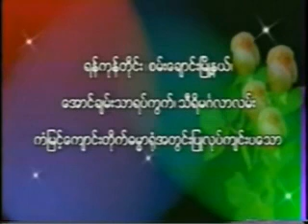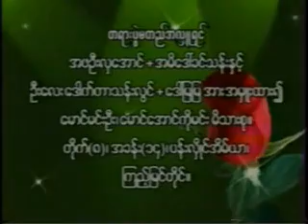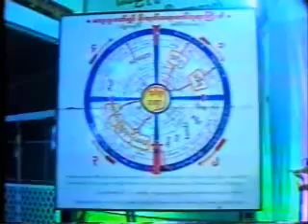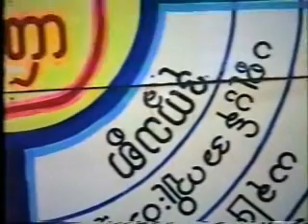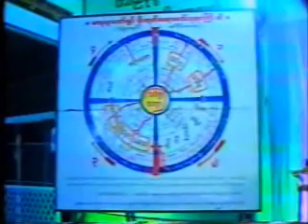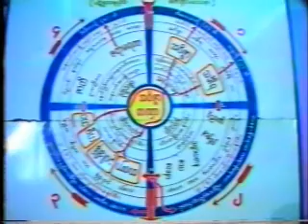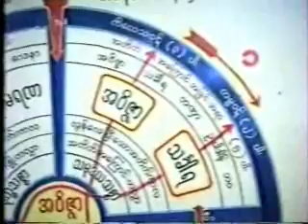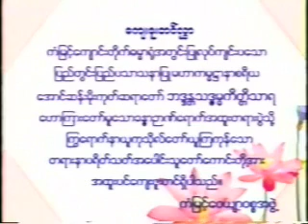Dhamma Talk by Aung San Sayadaw on 6th February 2007 ( MyanmarNet )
Dhamma Talk 'How important to know the Truth' by Aung San Sayadaw at the Kan Myint Dhamma Tha-Bin,  Yangon on 6th February 2007.
Aung San Sayadaw.  (Myanmarnet.net Dhamma Videos)  (ျမန္မာနက္)